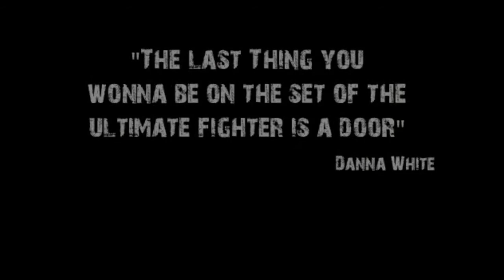Ultimate Fighter DoorStep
"The Last thing you wanna be on the set of the Ultimate Fighter is a Door"